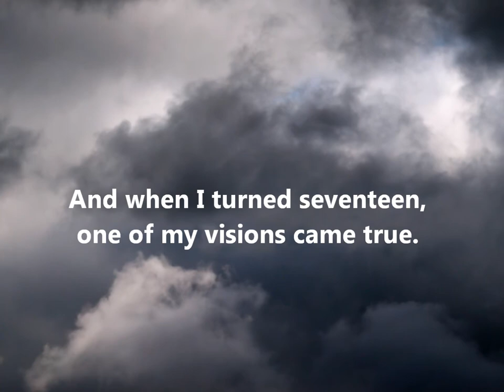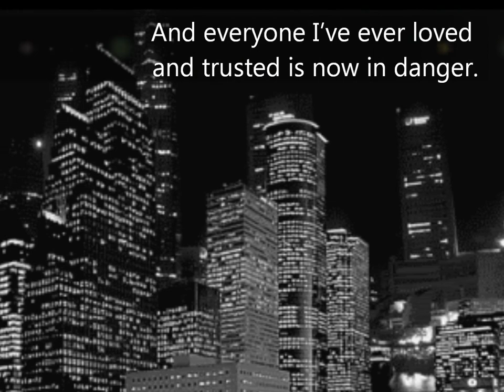Luminosity Trailer - Stephanie Thomas